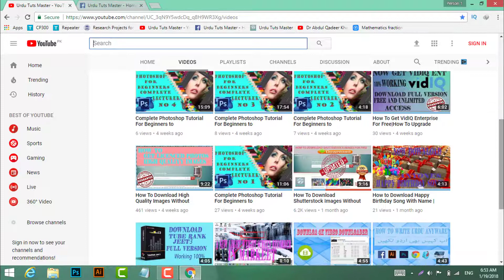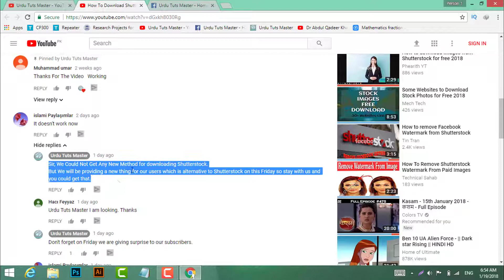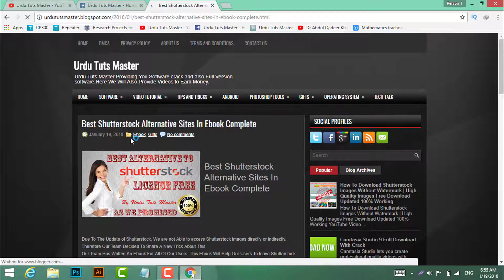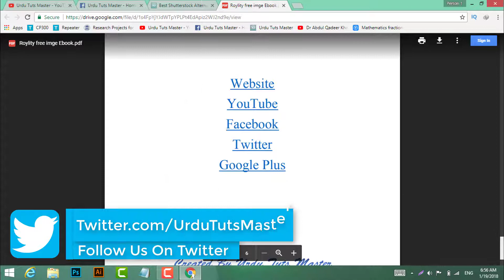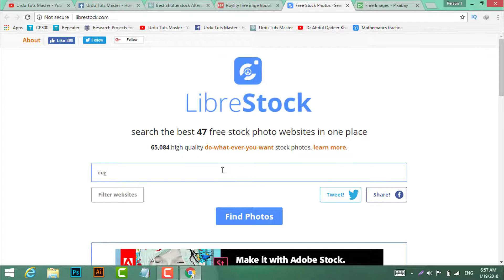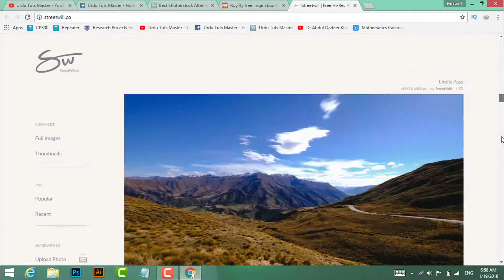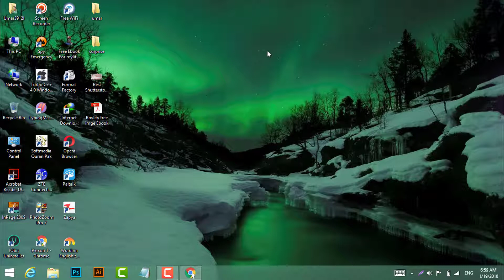Top Best Shutterstock Alternative Sites In Ebook Complete | Get Royalty Free Images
Urdu Tuts Master Trying To Providing You The Best Tips And Tricks For Earning Money. As Our Viewers Demand, We Have Created This Ebook For Them.

From This Ebook, You Can free stock photos without copyright no Attribution Is Required.Now Get royalty free images for Personal And commercial use.

Heare Are Websites To Download free stock photos for websites, Videos, and other Projects.

Learn how to download Shutterstock images For Free.Now Get free images No attribution Is Required.

The Best Shutterstock alternative available In Market.Now You Can Get free stock photos of photoshop Projects.

We Are Providing Shutterstock alternative For free which provide Free images.Get best free Shutterstock alternative For A designer Video Editor Or Anyone Els.You Can Get Royalty free Images No Copyright Or Attribution Will Be Required.

You Can Get free stock photos of youtube Projects.